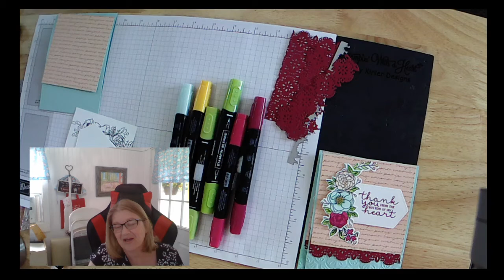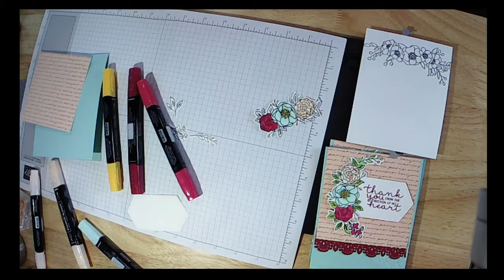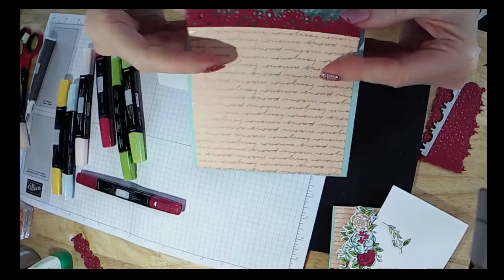Bloom and Grow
A Beautiful Thank you card created with Bloom and Grow Bundle and Stitched Lace Dies.